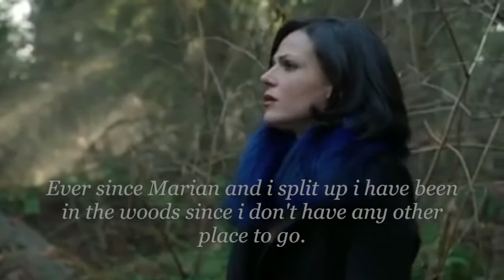Robin & Regina AU Series - Masquerade - 7. Mommy Will Always Love You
Here comes a new episode of Masquerade and I Really Hope You Will Like This Weeks Episode! 💕Will Zelena take Renya out of Storybrooke? What did the letter said? Can Robin and Regina be together again? And what happened to Mr.Gold? This and a lot more is going to come in the next episode of Masquerade. Tomorrow it's going to be 2 new videos and i really hope you will like them all too 💕